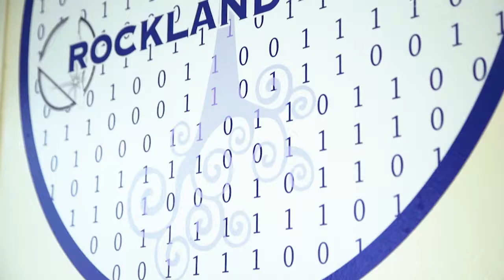Mission: Success | Cyber Tech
Rockland BOCES Career and Technical Education programs provide students with the opportunity to graduate high school with college credits, technical experience, professional skills and industry certifications in high-skill, high-demand fields.